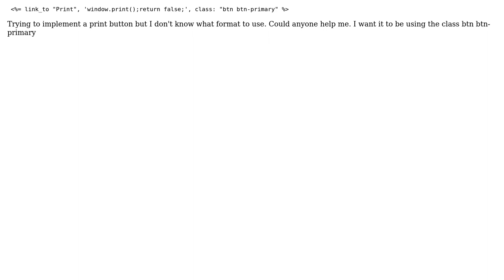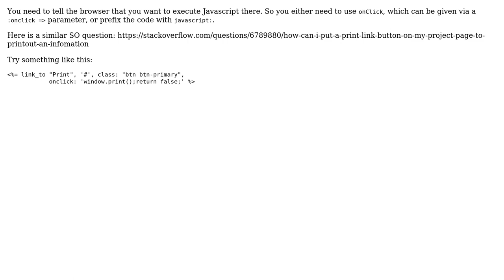Ruby print button (2 Solutions!!)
Ruby print button

With thanks & praise to God, and with thanks to the many people who have made this project possible! | Content (except music & images) licensed under CC BY-SA | Music | Images & others | With thanks to user Sprout user Nick Veys user Alex Peachey and the Stack Exchange Network Trademarks are property of their respective owners. You are responsible for your own actions.